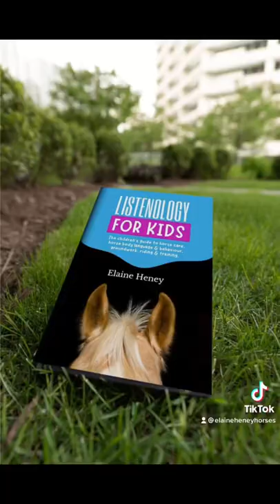When you spend forever writing your new horse book for kids…